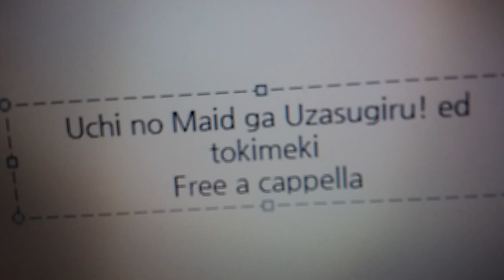うちのメイドがウザすぎる ED - ときめき☆くらいまっくす Free a cappella フリーアカペラ